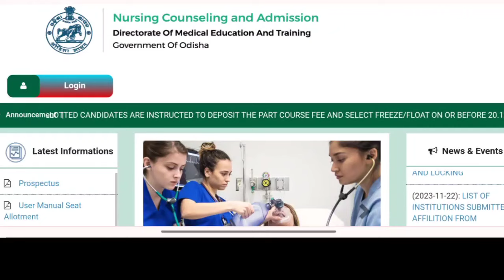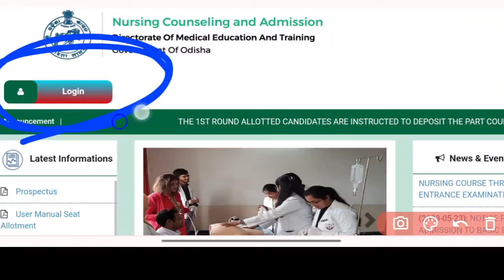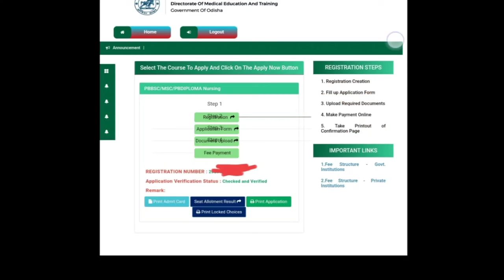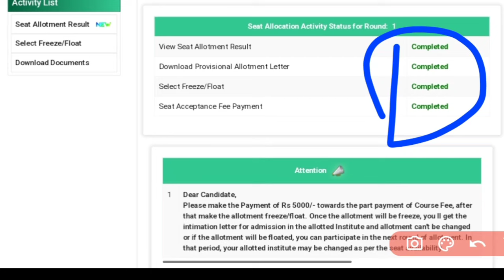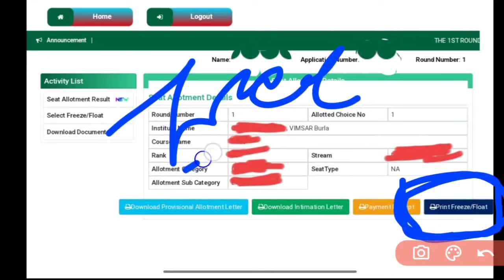🛑1ST ALLOTMENT ଠିକ୍ ରେ କରିଛନ୍ତି ତ❓NURSING COUNSELING📝CHECK NOW IN YOUR PHONE📱ସବୁ ପିଲା ଦେଖିନିଅନ୍ତୁ▶️